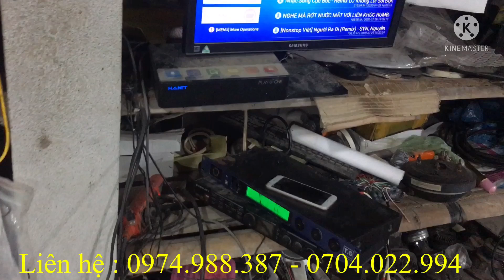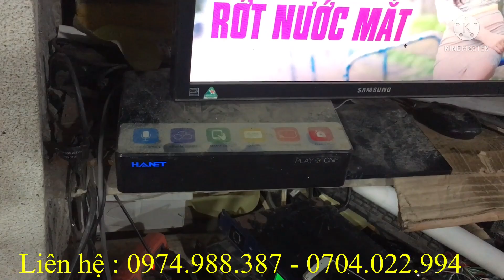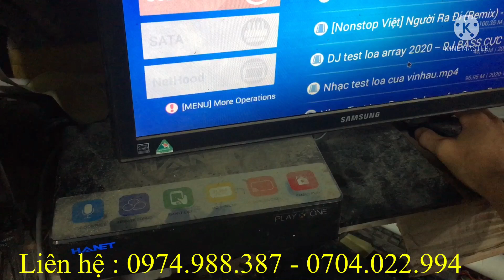Vào nghe đi các bác,test âm loa TD VINYE C-10,tự tin bao hay cho các bác,1 tuần dùng thử thoải mái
Tư vấn khách hàng và báo giá nhanh :
-Zalo : 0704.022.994 (Âm Thanh Bãi )
-Địa chỉ : Thôn Đồng Xá 1-Đồng Tiến-Triệu Sơn-Thanh Hóa